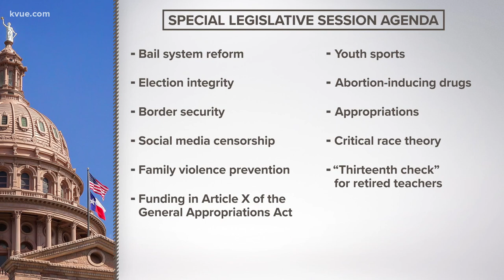Texas lawmakers return to Capitol for first special session | KVUE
A special legislative session will begin at the Texas State Capitol Thursday morning. Gov. Greg Abbott released a list of 11 issues he wants lawmakers to tackle.